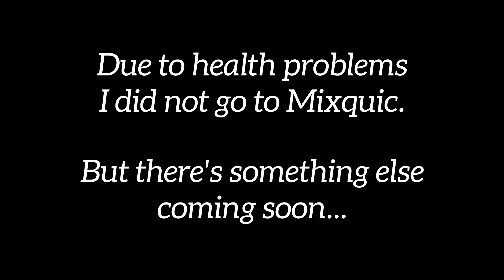Coyoacán DIA DE MUERTOS | MEXICO CITY | Has my OPINION of MEXICO CHANGED?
🇲🇽Coyoacán, MEXICO CITY - 8 months ago I came to Mexico City for the first time and I did a 'First Impressions of Mexico City' Video. How have things changed in this time? Do I feel the same or are things different?

In this video I also visit Coyoacán again (the site of the First Impressions video) to check out what's going on for Dia de Muertos in the main square. I also check out some awesome local food as well as some AMAZING CHURROS!!

Apologies that I could not go to Mixquic afterwards. I have been unwell lately including passing out and I simply did not have the physical strength to keep going. There is however ONE FINAL VIDEO from Mexico City, Dia de Muertos themed!!!

Thankyou to my Patrons Hidhir, Tim, Cynthie, Kieran, Ian, Laura, Eva George, Shirley, Tracy & Luis for supporting me on my journey.

Osmo Mobile 1 Stabilizer
Wondershare Filmora